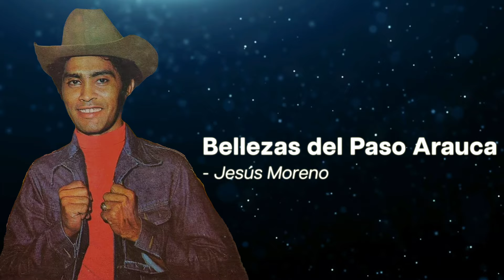Lo Más Sonado De Tributo al Llano En Venezuela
00:00 Para Toda La Vida - Teo Galíndez
04:08 El Pasaje Sin Nombre - Reynaldo Armas
07:09 Bellezas del Paso Arauca - Jesús Moreno
09:34 Alcarabán Compañero - Cristóbal Jiménez
13:03 Vestida de Garza Blanca - Cristóbal Jiménez